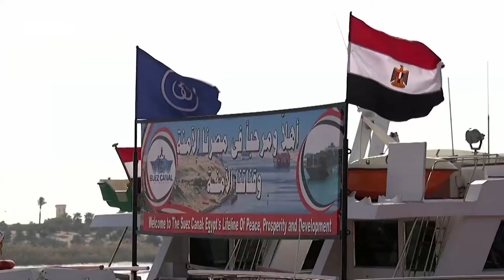Tướng Charles Brown: Căng thẳng ở Biển Đỏ chưa có dấu hiệu hạ nhiệt | Báo Điện tử VOV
Báo Điện tử VOV | Ngày 27/1, Chủ tịch Hội đồng tham mưu trưởng liên quân Mỹ, Tướng Charles Brown cho biết mục tiêu của Mỹ ở Biển Đỏ là răn đe các cuộc tấn công của phong trào Houthis.

37 Bà Triệu, Hoàn Kiếm, Hà Nội, Việt Nam